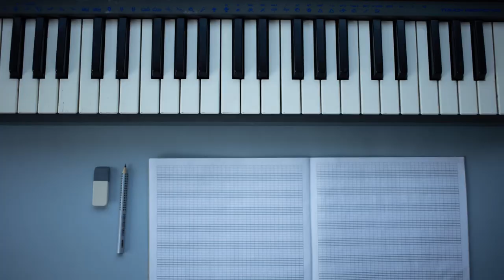Best Relaxing Piano Music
Beautiful background music to help you relax, chill out, and sleep well. Enjoy it.